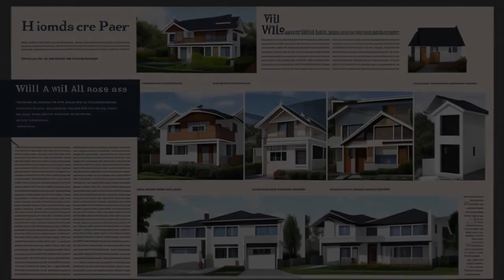Jenkins v. United States (1970) Overview | LSData Case Brief Video Summary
The case is about whether the property Martha O. Jenkins had the power to transfer after her sister's death should be taxed in her estate. The estate's executors believed the property shouldn't be taxed, but the Commissioner of Internal Revenue argued that it should be. The district court ruled in favor of the estate's executors, but the appeals court reversed the decision. The court had to determine whether Martha had a general power of appointment that allowed her to appoint the property to herself or her creditors, and whether she had enough time to renounce or disclaim the power.

Jenkins v. United States (1970)
428 F.2d 538